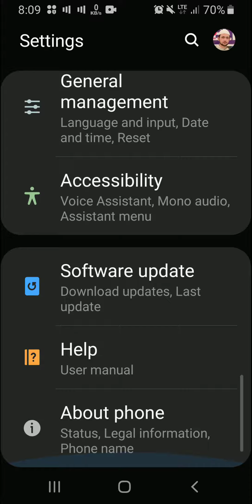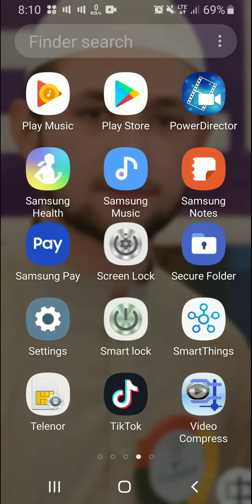How to fast your mobile Henge problem solution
Easy way to fast your mobile from setting don't restore it .
without restoring remove problem